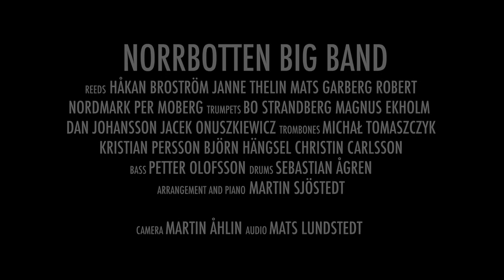Dan Johansson amazing trumpet solo on Body & Soul (Norrbotten Big Band)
Saxofon och träblås
Håkan Broström
Janne Thelin
Mats Garberg
Robert Nordmark
Per Moberg

Trumpet
Bo Strandberg
Magnus Ekholm
Dan Johansson
Jacek Onuszkiewicz

Trombon
Michał Tomaszczyk
Kristian Persson
Björn Hängsel
Vakant trombontjänst

Bas
Petter Olofsson